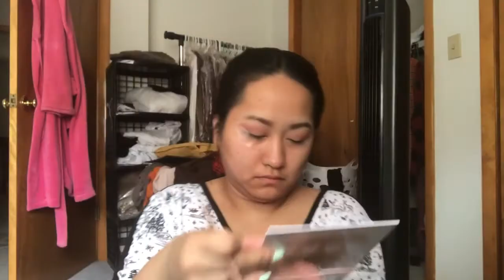The Dolce Pallet From Juvias Place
OPEN
Hiyaaa!! I know right ?! Long time no see shall I say 😂. I am so sorry guys I have been so behind with everything that is going on with my channel! Just wanted to film a little something for this weeks videos ! I honestly didn’t want to have nothing this week! Anything for you guys to see ! Hope y’all enjoyed it! See you soon!

💡MAKE MONEY !? FOR FREE! TAP THE LINK BELOW 💝💡
Make Money From Walking ! ... It pays for walking
1.
Ipsy $10 a month for either samples and full products filled with 5 beauty products
Boxycharm 21 a month Full size items worth 100 dollars or more !
⊳Less Chat 💭 ...